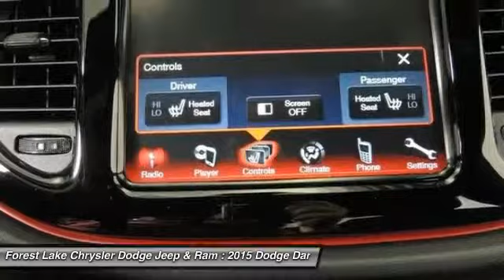2015 Dodge Dart SXT Forest Lake MN D15199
2015 Dodge Dart SXT

Lifetime Warranty Included! And 17 hyper black wheels!!!. 8.4 Uconnect Touchscreen Group, Dart SXT, 4 cyl 2.4L MPI SOHC, Light Tungsten/Black w/Premium Cloth Seats, 1-Yr SIRIUSXM Radio Service, 4-Wheel Disc Brakes, ABS brakes, Air Conditioning, Brake assist, Delay-off headlights, Fog Lamps, Four wheel independent suspension, Front anti-roll bar, Fully automatic headlights, Heated Front Seats, ParkView Rear Back-Up Camera, Radio: Uconnect 8.4 MP3, Rear seat center armrest, Remote keyless entry, Speed-Sensitive Wipers, and Steering wheel mounted audio controls. Lifetime Warranty included! brbrDodge has outdone itself with this outstanding 2015 Dodge Dart. It just doesn't get any better at this price! Sporty and fun to drive with exceptionally good fuel economy. This Dart is nicely equipped with features such as 8.4 Uconnect Touchscreen Group, 17 hyper black wheels!!!, 1-Yr SIRIUSXM Radio Service, 4 cyl 2.4L MPI SOHC, 4-Wheel Disc Brakes, ABS brakes, Air Conditioning, Brake assist, Dart SXT, Delay-off headlights, Fog Lamps, Four wheel independent suspension, Front anti-roll bar, Fully automatic headlights, Heated Front Seats, Lifetime Warranty Included!, Light Tungsten/Black w/Premium Cloth Seats, ParkView Rear Back-Up Camera, Radio: Uconnect 8.4 MP3, Rear seat center armrest, Remote keyless entry, Speed-Sensitive Wipers, and Steering wheel mounted audio controls. brbrLIFETIME WARRANTY INCLUDED!* Forest Lake Chrysler Dodge Jeep  Ram is proud to serve Northern Minnesota, Northwest Wisconsin, and the Twin Cities metro area. We are here to assist you in obtaining a new Chrysler, Dodge, Jeep or Ram that suits your needs and lifestyle. Call to find out how we can get you in the right vehicle today.All internet prices include our $1000 Forest Lake Chrysler Trade-in Bonus (must trade in a 2006 or newer model with fewer than 120,000 miles to qualify). Some prices include Chrysler Capital Finance Cash (must finance with Chrysler Capital) . 0% or other sub-vented rate financing is in lieu of rebates.Prices may include Chrysler Loyalty Rebate. (You must own a Chrysler, Jeep, Dodge, or Ram, no need to trade.) Please see Dealer for details. Additional discounts will be subtracted from our everyday internet price! You may qualify for more incentives! See dealer for details.*Vehicles used for Snow Plowing or Commercial use are excluded, Price includes: $500 - DE Retail Consumer Cash 74C*1. Exp. 06/30, $500 - Denver 2015 Retail Bonus Cash DECFA1. Exp. 06/30